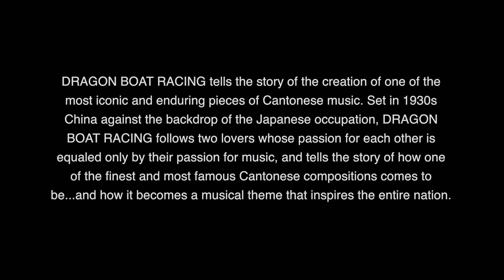Dragon Boat Racing - Kennedy Center promo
DRAGON BOAT RACING, an award-winning Chinese dance-drama, will be performed by the Guangdong Song & Dance Ensemble at the Kennedy Center Eisenhower Theater on February 2-4, 2018. Set in 1930s China against the backdrop of the Japanese occupation, DRAGON BOAT RACING follows two lovers whose passion for each other is equaled only by their passion for music. It tells the story of how one of the finest and most famous Cantonese compositions became a musical theme that inspired an entire nation.